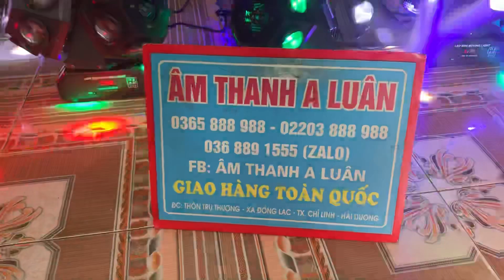Movinh 3 Cầu 18 Mắt + Laze ( Biến Phòng Hát Gia Đình Thành Bar ) Giá 4tr800k! Lh 0365 888 988